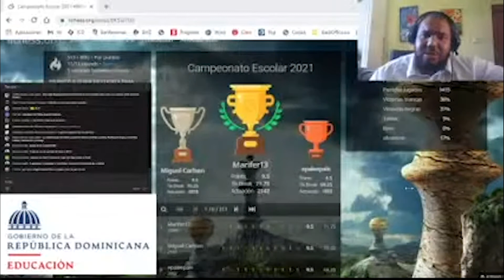Campeonato de Ajedrez Virtual Escolar | Notichicos | Capítulo 135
Participamos en la celebración de un Campeonato de Ajedrez Virtual Escolar, con todos los chicos y chicas de diferentes escuelas y colegios del país, acompáñanos a ser parte de esta gran experiencia de lógica.